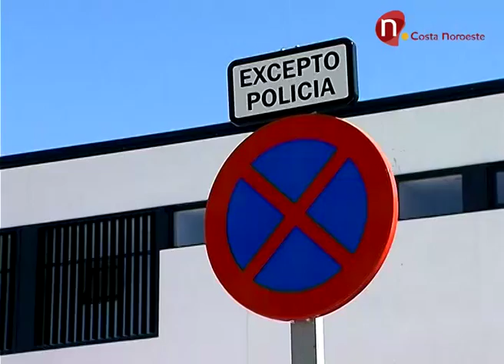Noticia, Firmada la adquisición de cuatro nuevos vehículos para la Policía Local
Firmada la adquisición de cuatro nuevos vehículos para la Policía Local.